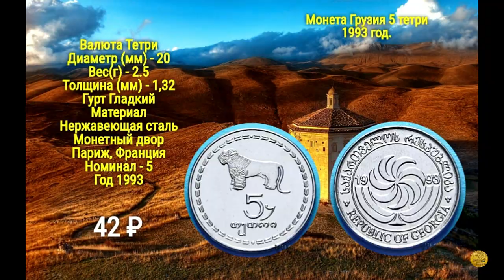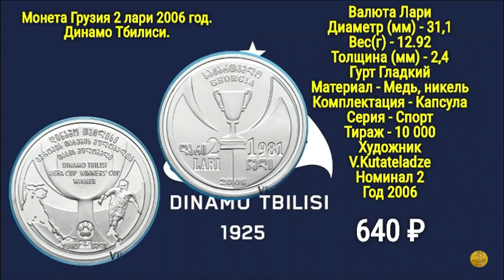Монеты Грузии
До апреля 1991 года Грузия входила в состав СССР, поэтому в ходу были советские деньги. С обретением независимости, в 1995 году, национальной валютой Республики Грузия стал лари, равный 100 тетри. Первый выпуск металлических денег номиналом один, 2, 5, 10, 20 и 50 тетри начала хождение в сентябре 1995 (хотя отчеканили их еще в 1993 году). Лицевые стороны монет Грузии абсолютно одинаковы.. Середину украшает стилизация «борджгали» (символ солнца), год чеканки, а по окружности название страны на двух языках - грузинском и английском. Обратную сторону украшают различные стилизованные изображения: две грозди винограда (один тетри), фазан (2 тетри), золотая статуэтка льва из долины Алазани (5 тетри), «Святой Отец верхом на льве» — репродукция серебряной скрижали XI в. из Гелатского монастыря (10 тетри), косуля (20 тетри), грифон, находящийся на фасаде храма Самтависи (50 тетри).
В 2006 году были произведен дополнительный выпуск монет достоинством 50 тетри, один и 2 лари. На их аверсах изображен государственный герб, название Грузии на национальном языке, год чеканки. На реверсах – номинал  на национальном языке и название валюты - тетри или лари.
Если Вы не подписаны еще на канал то обязательно подпишитесь и не забудьте нажать на колокольчик, так Вы сможете в ленте увидеть новые выпуски о монетах,нумизматические новости и конечно же новые конкурсы с призами))))